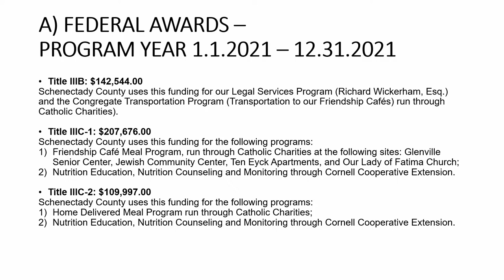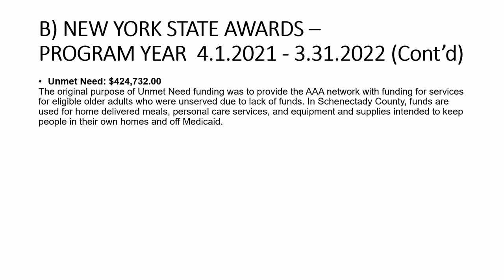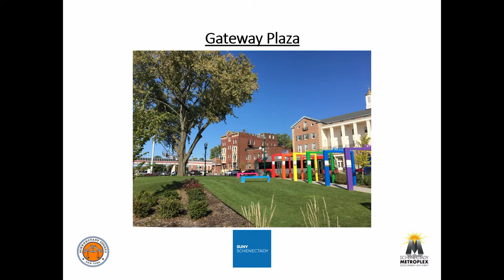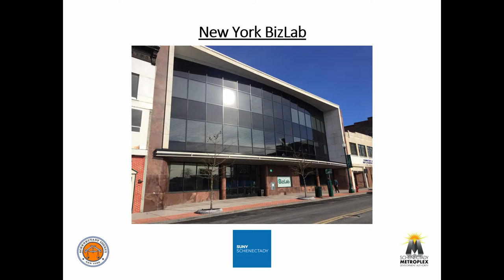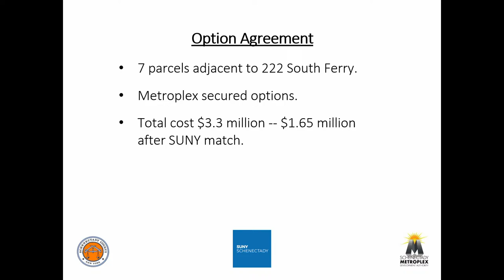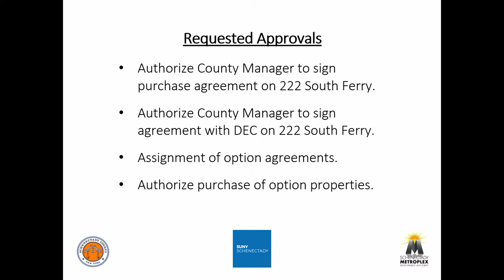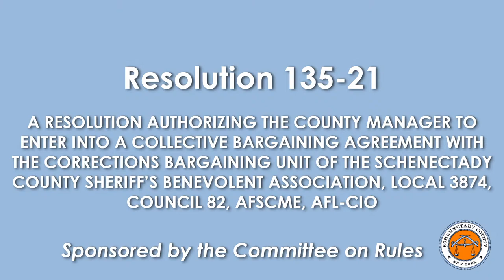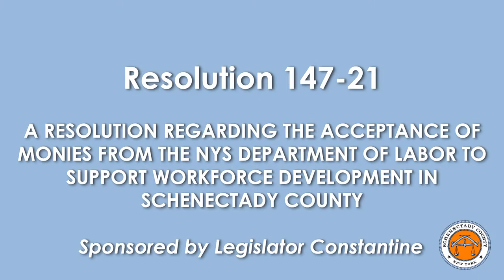Schenectady County Legislature October Committee Meeting and Budget Presentation